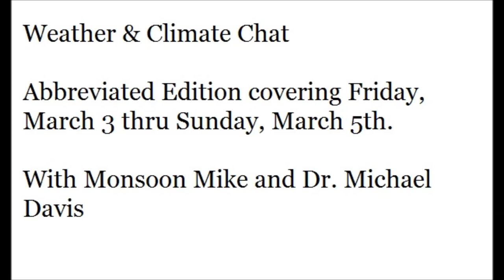Weather & Climate Chat (Abbreviated Mar. 1, 2017)